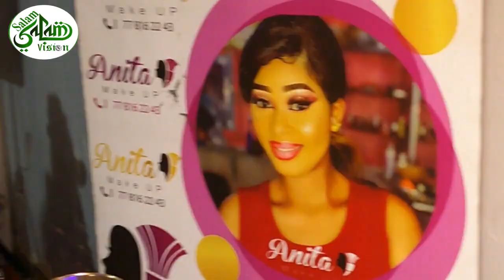Urgent 🔴 Cérémonie de Célébration d'anniversaire : 10 ans de Carrière ça se fête Mame Ch. et Anita M